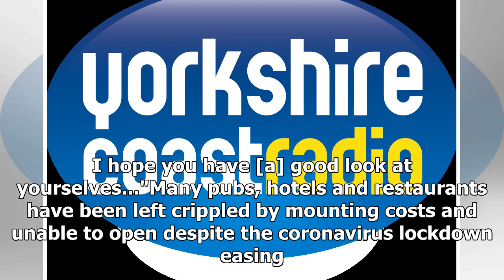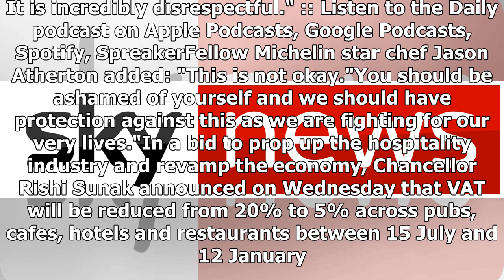Breaking News - Coronavirus: Tom Kerridge says 'no-show' restaurant customers are putting jobs ...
Breaking News - Coronavirus: Tom Kerridge says 'no-show' restaurant customers are putting jobs at risk after lockdown

Michelin starred chef Tom Kerridge has criticised dozens of people who failed to turn up at his restaurant this weekend, claiming their "selfish" behaviour is putting hospitality jobs at risk. Twenty-seven people did not honour their reservations for Kerridge's restaurant at the Corinthia Hotel in central London on Saturday, he wrote on Instagram. In a furious post addressed to the "no-show" customers, he said: "This industry, like many others is on the verge of collapse."Your behaviour is disgr...